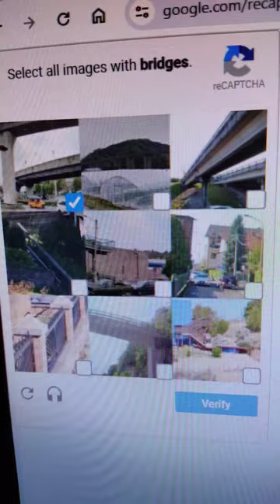beep boop beep raza